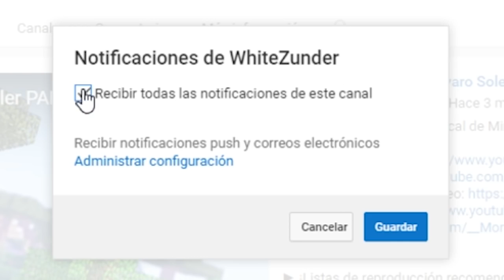MINECRAFT: RETO DE LA BASE VS TSUNAMI DE DONUTS 🍩🌊 | ¡DONAS DE SABORES!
Hoy os traigo RETO DE LA BASE VS TSUNAMI DE DONUTS ¡DONAS INFINITAS!